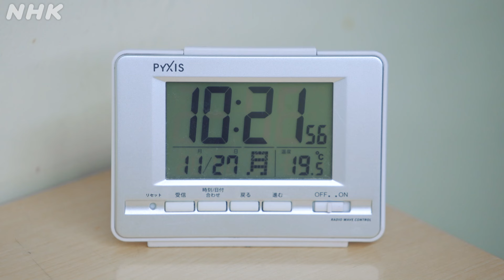[あおきいろ] くりかえしのうた 吉田裕志 | SDGs | NHK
「あおきいろ」番組HPはこちら

「くりかえしのうた」は障害のある人たちの一見ふしぎな言動とも見える、繰り返しの行動（ルーティン）の「音色」を頼りに、目には見えない彼らの「楽しい心象風景」を音楽とアニメーションで表現するコーナー。
今回は時計の時間を数える吉田裕志さんの、くりかえしのうたを紹介します。

【出演】吉田裕志（アトリエやっほぅ!!）
【声の出演】りりあな（ミドリーズ）
【音楽】宮内優里
【うた】ビューティフルハミングバード
【作詞】桑山知之＆大門倫子（ヘラルボニー）
【アニメーション】水井翔
【映像制作】Whatever

★「あおきいろ」NHK Eテレで放送！
放送時間は番組HPをご確認下さい。